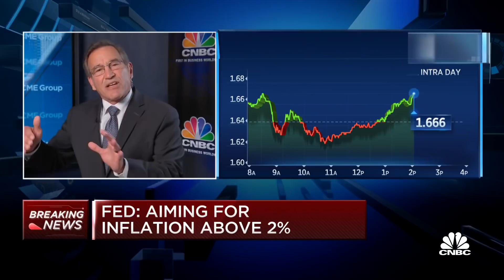Federal Reserve: Inflation's rise because of transitory factors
The minutes from the Federal Reserve's last meeting have been released. CNBC's Rick Santelli and Steve Liesman break down the headlines and what it could mean for the U.S. economy. The meeting occurred before the most recent economic data on unemployment and inflation was released.